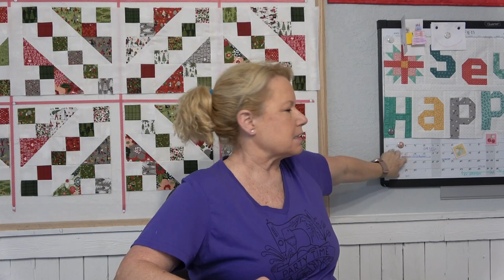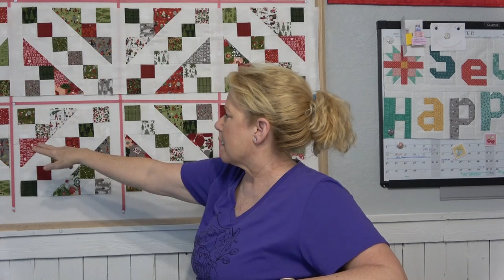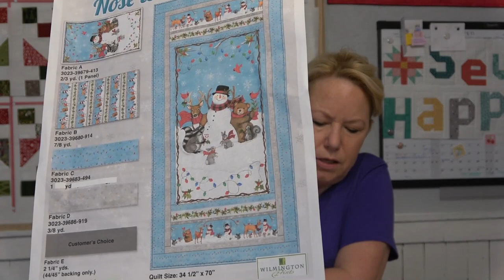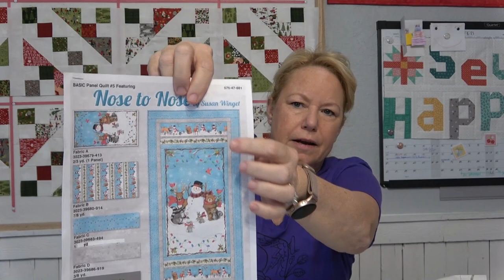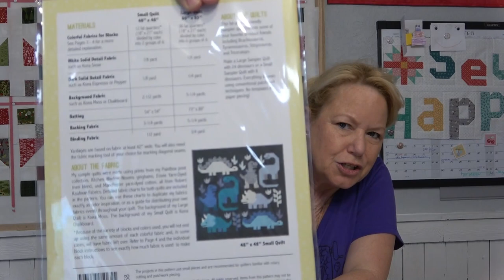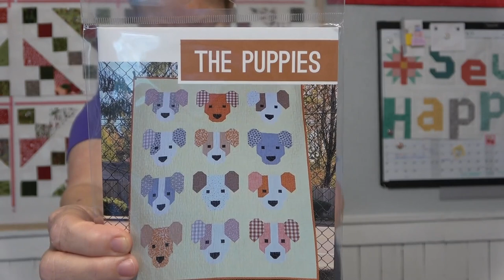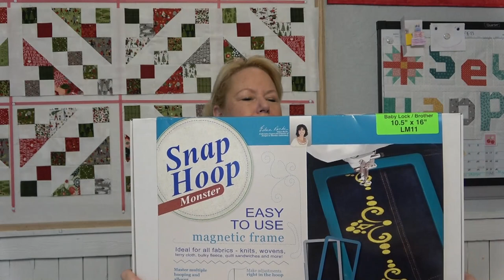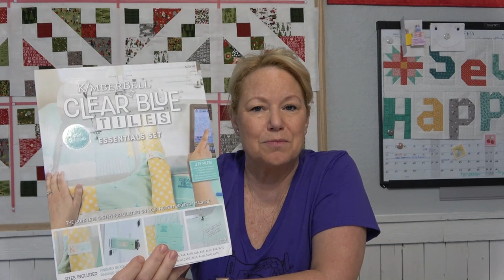Quilt Chat, Motorhome Update, Project Status. Giveaway closed.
Get something to stitch and let's visit!  Let's catch up with what's happening.

►Send Me Mail Power Tools With Thread 14414 US Hwy 87W, Ste 3, Box 114 LaVernia, TX 78121